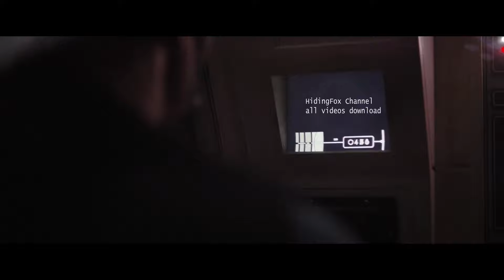Darth Gonk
My eyes very hurt from editing pls send help